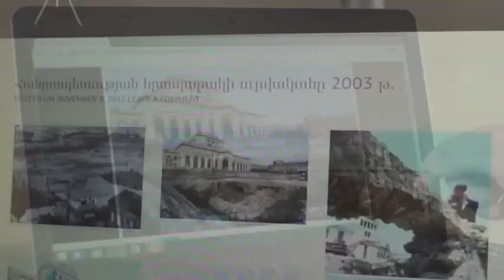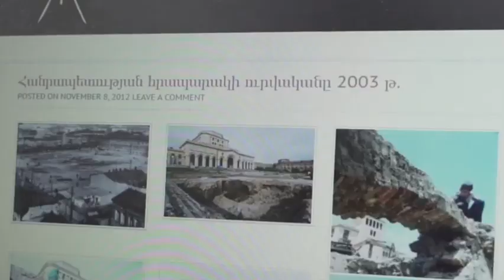У армян и страны своей нет диалог Екатерины II и графа Потемкина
В романе Валентина Пикуля "Фаворит" есть диалог российской императрицы Екатерины II с ее любовником-сановником Потемкиным. Диалог занимательный и очень показательный - он доказывает всю абсурдность армянских претензий на азербайджанские земли. Больше того, даже территория нынешней Армении - земли, которые им никогда не принадлежали. Вот цитата:"Потемкин сообщил ей, что вызвал Суворова: - Велю протопопу кронштадтскому мирить его с женою. А потом совещание будет. Я да Суворов! Еще и армяне - Лазарев с Аргутинским. Станем судить о делах ихних. Армяне, люди шустрые, уже и столицу себе облюбовали - Эривань. - Что толку от столицы, если и страны нет? - Сейчас нет, после нас будет, - отвечал Потемкин".Диалог, приведенный выше, отлично иллюстрирует то, насколько современная армянская история - та, которую пытаются продвигать в Ереване - полное, неприкрытое вранье. Достаточно обратить внимание на одно-единственное слово в этом диалоге - "облюбовали". Что означает "облюбовали"? Присмотрели, наметили. Что-то, что хотят получить. Стоп, а как же тогда мифы про "тысячелетнюю армянскую историю Еревана"? А как же про то, что это чуть ли не древнейший город во Вселенной? Присмотрели себе азербайджанский город под столицу и азербайджанские земли под страну. Увы, время показало, что Суворов - видимо, на том самом совещании, которое описывает в своей книге Пикуль - своего для армян-таки добился. О встрече и беседе Суворова с армянскими представителями сохранилась следующая информация в дневнике Иосифа Аргутинского: "2 января генерал-поручик Александр Васильевич Суворов приехал к нам на свидание и наш благородный ага Ованес (т. е. Иван Лазарев) был с ним. И в течение двух часов Суворов задавал много вопросов. Подробно расспрашивал о состоянии престола нашего св. Эчмиадзина и сильно обнадеживал нас, что они намерены восстановить наше государство". Аргутинский далее пишет, что 3 января имела место встреча у Г.А. Потемкина. Если верить дневникам армянского архиепископа, князь обещал им создать отдельное государство при условии, что "необходимо, чтобы патриарх ваш вместе с несколькими местными владетелями возбудили вопрос о опасении вашем, а затем мы придем вам на помощь".13 января 1780 года состоялась четвертая по счету встреча армянского архиепископа и князя Лазарева с Суворовым. Во время этой встречи армянские деятели попытались ввести русского генерала "в курс дела" о Карабахском ханстве, где якобы христианские мелики терпели разные притеснения со стороны местного хана. Не забыли они и о грузинском царе Ираклие II, которым также были недовольны.Таким образом, в результате нескольких встреч и бесед, имевших место в январе 1780 года, Суворов получил от Аргутинского и Лазарева искаженную, выгодную для армян картину о положении дел в регионе. Это делалось преднамеренно, поскольку царское правительство в 1780-х годах с легкой руки армян, подобных Аргутинскому и Лазареву, всерьез стало рассматривать идею создания под покровительством России армянского государства. Не случайно именно в этот период развернулись довольно оживленные переговоры между двором Екатерины II и армянскими политическими деятелями, которые даже представили свои проекты предполагаемого русско-армянского договора.Впоследствии, именно эта попытка армян получить свое государство от России на азербайджанских землях была провалена - в связи со смертью императрицы Екатерины. Однако уже через порядка 100 лет история повернулась совершенно в ином направлении. Последствия подарка армянам в виде азербайджанских земель стали видны через сотню лет - когда уже независимому Азербайджану пришлось 30 лет бороться с армянской агрессией и оккупацией...